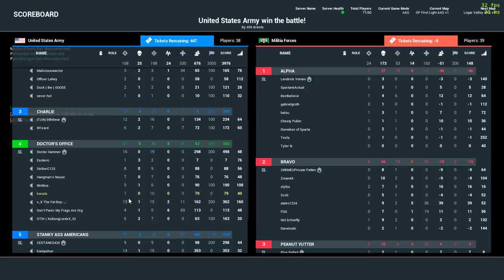zero deaths! squad with Hammer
got a break from medic got to use optic!